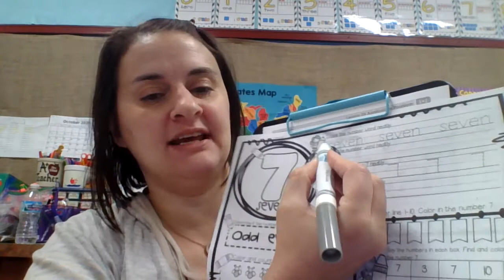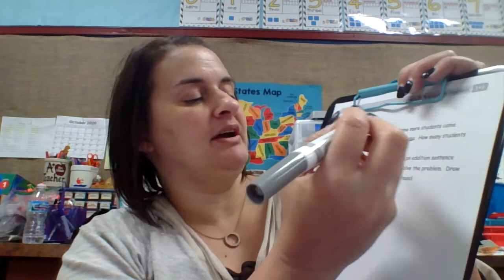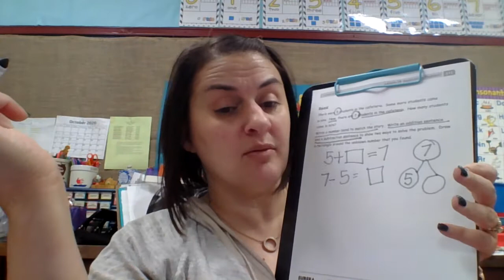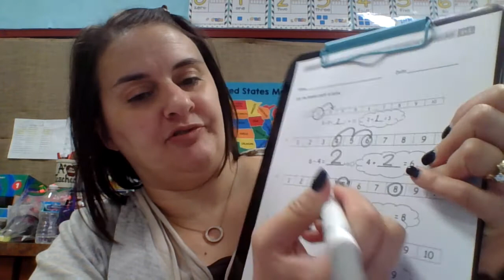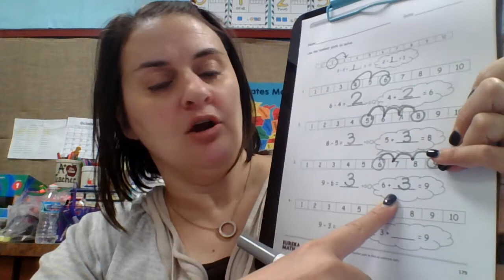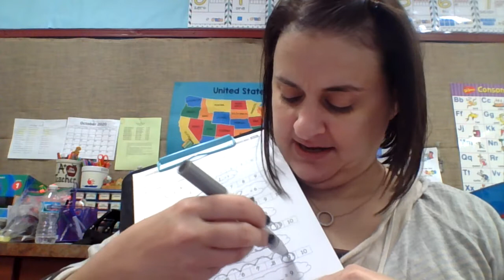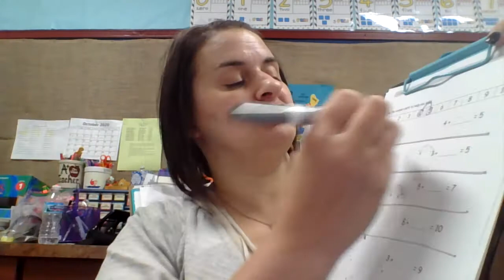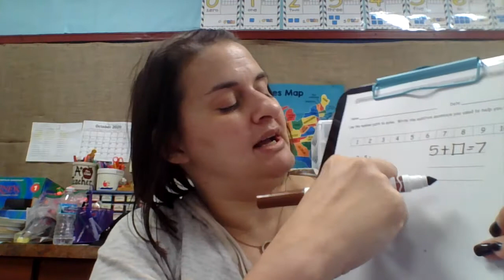10.16 Module 1 lesson 26 math work